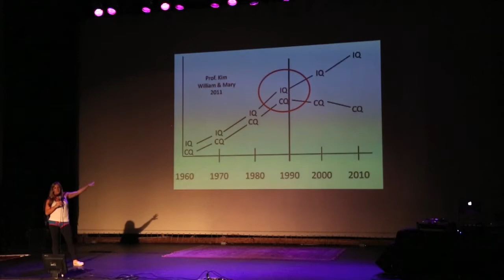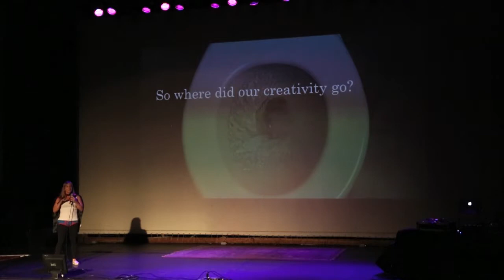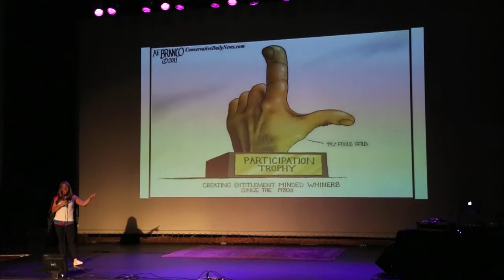Aurora Arlet: The Creativity Crisis: Why we need more sandboxes and less Xboxes